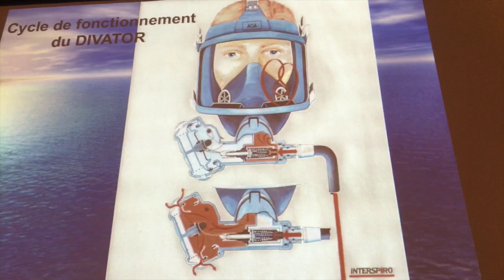Masque plein visage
Cette vidéo traite de Masque plein visage .